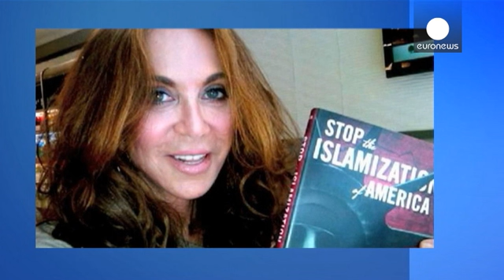El FBI investiga si los atacantes de Texas tenían lazos con el autoproclamado Estado Islámico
El FBI investiga si los atacantes abatidos por la policía en un concurso de caricaturas sobre Mahoma en Texas tenían vínculos con el yihadismo internacional.

No se descarta que el ataque fuera instigado desde el extranjero. Al menos uno de los dos hombres había sido previamente relacionado con un caso de terrorismo. Los líderes musulmanes locales instan a no hacer amalgamas:

Azhar Azeez, Islamic Society of North America:

" De los aproximadamente 100.000 musulmanes que viven en el área metrop…